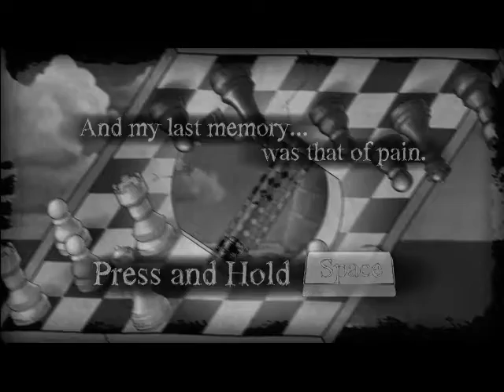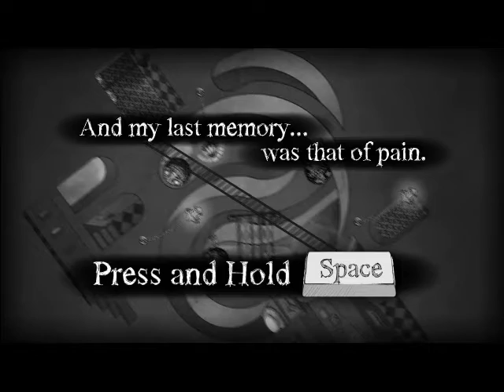Let's Play: The Bridge | The Shower Curtain of Power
New Year, new attempt at getting back into good habits.

I present the first, and hopefully not the last, of Let's Plays, here I continue on with Bridge and encounter the Shower Curtain!